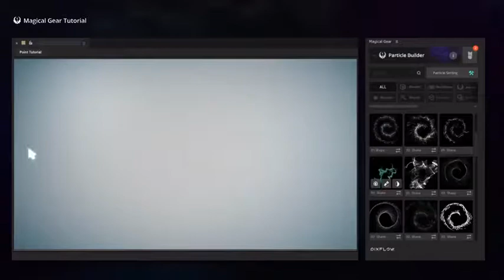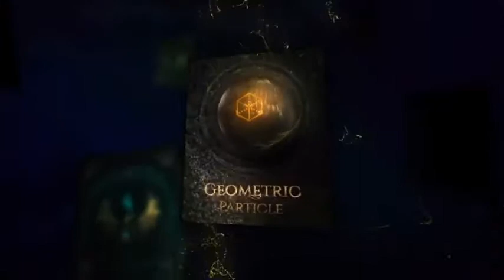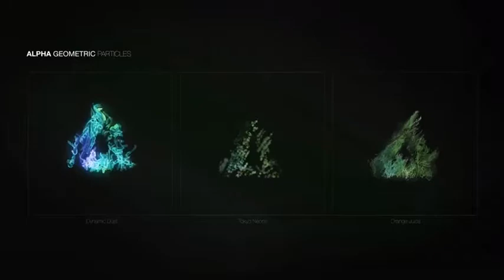Particle Builder | Magical Pack: Magic Awards Abstract Particular Presets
Add on Files: .ffx, .plugin

Works with: Mac OSX (64-bit) After Effects CC 2015, Windows (64-bit) After Effects CC 2015

abstract, action, award, brush, creator, disintegration, dust, effects, firework, magic, particle, particular, premade, preset, sandstorm